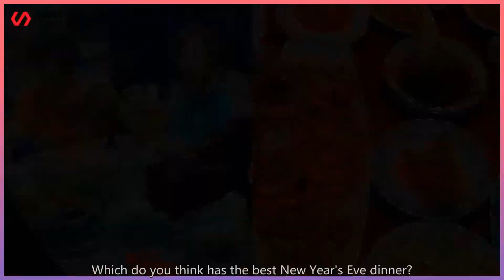Celebrity New Year's Eve dinners are diverse: Xiao Zhan cooks himself, Li Yugang uses pot dishe...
Celebrity News Today 247 2022/02/01 : Celebrity New Year's Eve dinners are diverse: Xiao Zhan cooks himself, Li Yugang uses pot dishes, Feng Gong seafood platter ...
 When New Year's Eve arrives, New Year's Eve dinner is definitely indispensable.  Celebrities have p